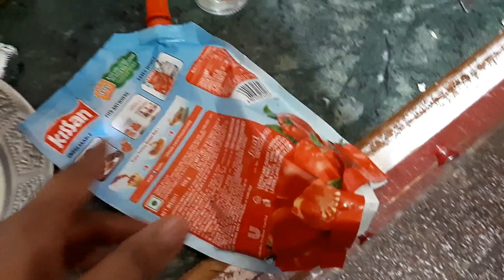Aap Sabke Kehne Par Hum Change Karke Aaye Gulapsha Ki Dress Ab 2 Dress A Gayi Hai Usi Price Mein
- i request you all dear friends press bell button icon for latest video notification

Aap Sabke Kehne Par Hum Change Karke Aaye Gulapsha Ki Dress Ab Dekhiye Kaise Hai Dress

asifafoodandindianvlogger,asifafood,asifa food,ashifa,ashifa foods,sunday morning routine,village food, village vlog, Indian Vlogger, Pakistani Vlogger, pakistani village food,pakistani bloggers,pakistani bloggers in india, ashifa ka vlog, ashifa ki recipes weight loss tips